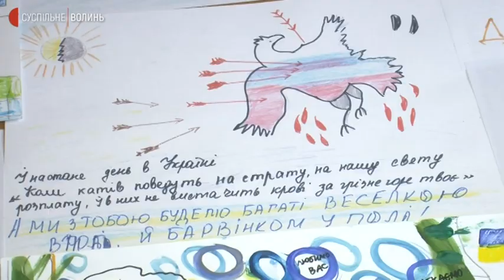Горіхи, родзинки та сушені фрукти: волонтери на Волині роблять вітамінні набори для військових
Вітамінні набори для бійців роблять працівники Волинського центру національно-патріотичного виховання, туризму та краєзнавства. Працюють без вихідних, — розповіла Суспільному заступниця директора закладу Катерина Павлюк.